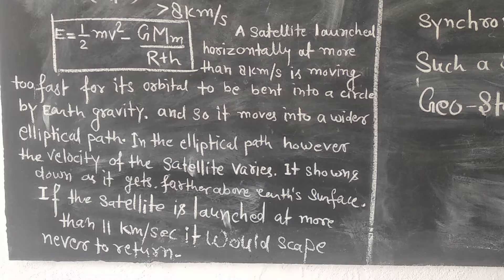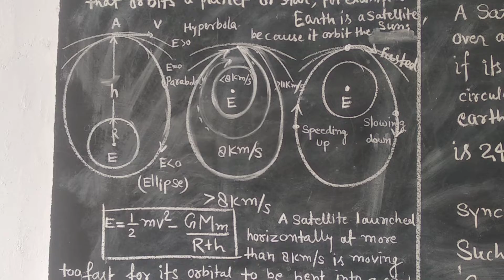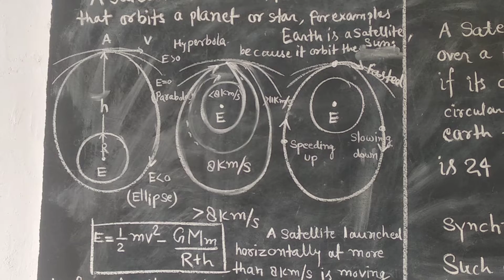उपग्रह SATELLITE यदि उपग्रह को 11 किमी प्रति सेकंड से अधिक की गति से प्रक्षेपित किया जाता है l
उपग्रह यदि उपग्रह को 11 किमी प्रति सेकंड से अधिक की गति से प्रक्षेपित किया जाता है तो वह कभी भी वापस नहीं लौटेगा l
if the satellite is launched as at more than 11 km per second into escape never to return.